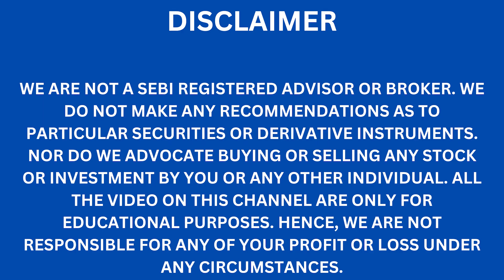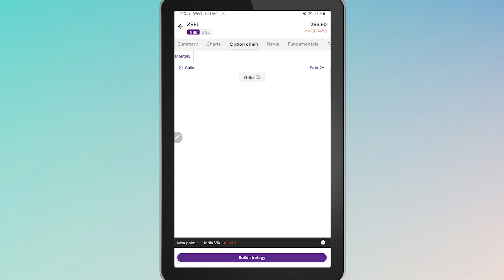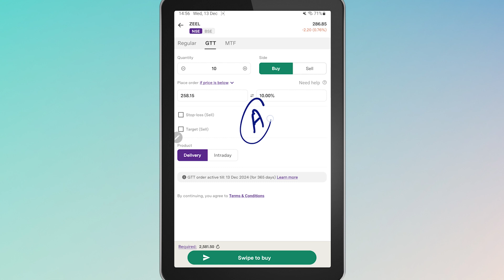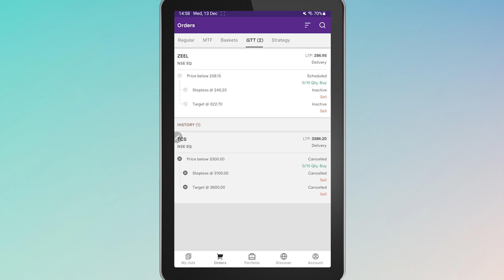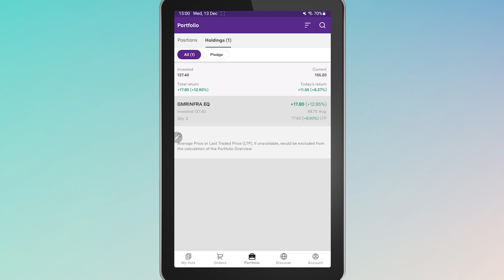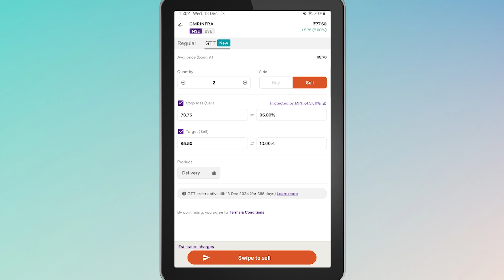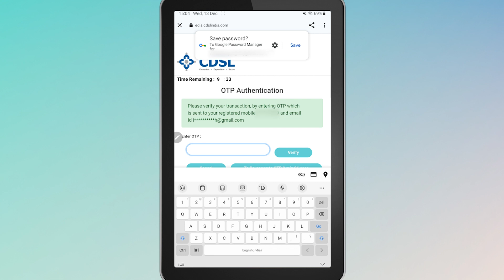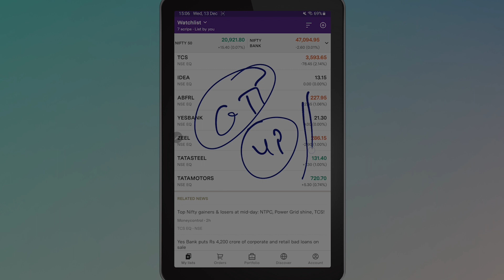Upstox मध्ये GTT Order कशी लावावी? How to Place GTT Order in Upstox?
Learn about what is GTT order & how to place a GTT order in Upstox app in this video in Marathi. I have also demonstrated, GTT order for both buying & selling in this video. Check this video for more details.